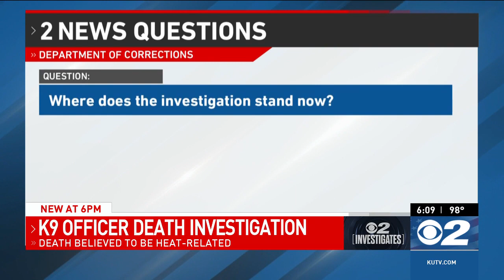Handler of Utah K-9 officer on paid administrative leave after dog's death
The dog handler responsible for K-9 officer Loki has been placed on paid administrative leave after the dog was found dead inside a Utah Department of Corrections vehicle and sparked an investigation.

As the force mourns the loss of Loki, an 8-year-old Belgian Malinois, questions are being raised about the safety protocols and accountability within law enforcement agencies.

In a press release, department officials said Loki's cause of death was believed to heat-related.